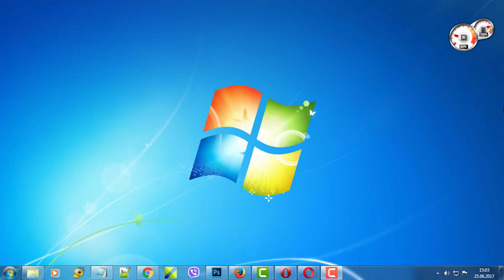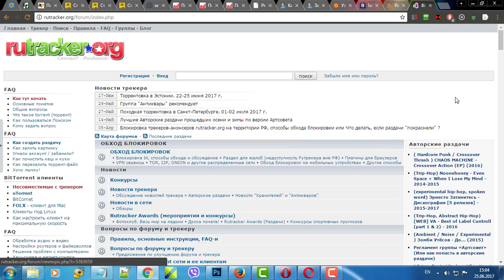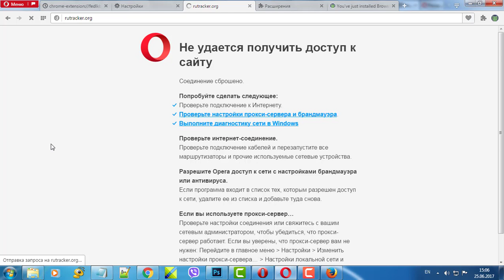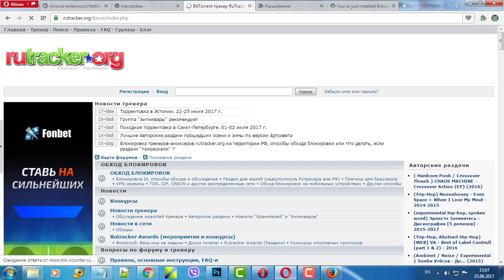Как зайти на заблокированный сайт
Существует огромное множество способов обхода блокировки сайтов. если нужный вам ресурс заблокировал Роскомнадзор или провайдер, то решить эту проблему можно за считанные минуты пр  помощи специальных расширений для браузеров Mozilla Firefox, Google Chrome, Opera, Yandex Browser. Лично я давно пользуюсь таким замечательным расширением. как Browsec VPN. Оно универсально тем, что создано практически для всех современных браузеров. Разобраться в настройках сможет даже самый закоренелый чайник, который только вчера запомнил как называется программа, через которую он выходит в интернет.
При всем при этом совершенно не важно в какой стране вы сейчас находитесь, в России, Украине, Казахстане или любой другой. Вот список сайтов, на которые вы можете получить доступ, установив расширение Browsec VPN:
Одноклассники
1xbet
tele2
myzuka ru
podsos
бетсити
бук
майл ру
марафон